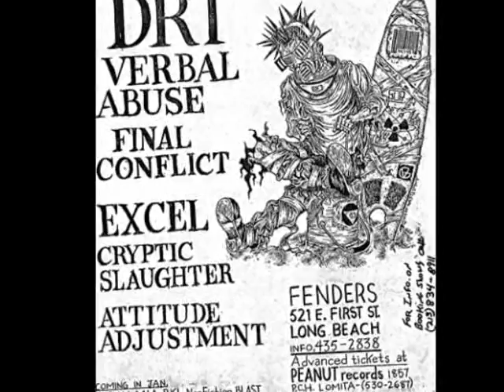Attitude Adjustment - American Paranoia